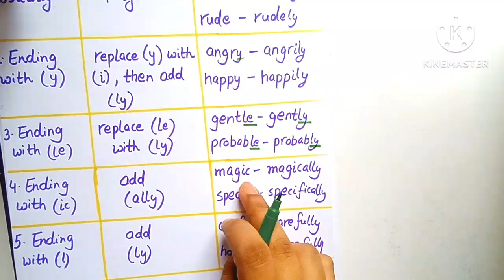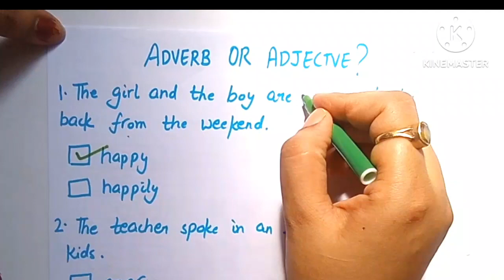How to change Adjectives into Adverbs | All rules| Changing Rules